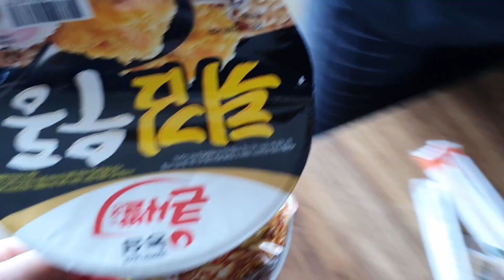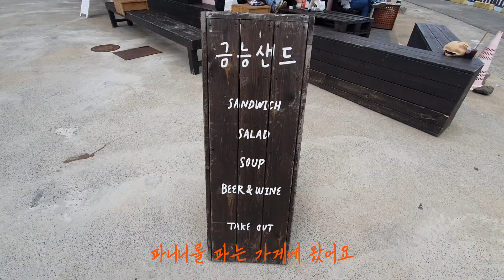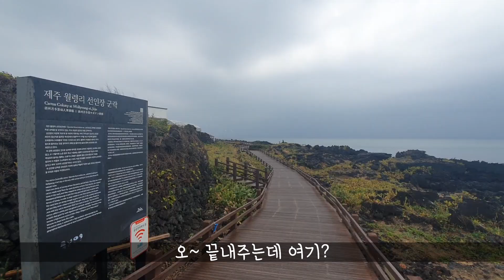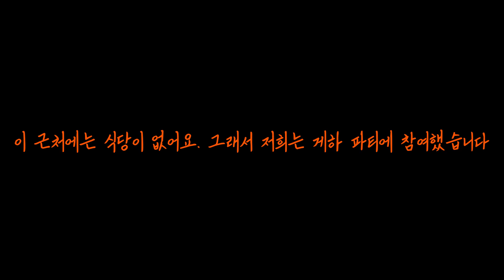[퇴사여행 제주도] Ep. 03 우중트레킹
artist : Ikson

Ikson - Waves (Official)

Ikson - Think U Know (Official)

Ikson - Thinkin' (Official)

All my original tracks are produced and arranged with licensed software and audio files - The intent behind the releases is to inspire and help video creators/video bloggers tell their stories across social media.